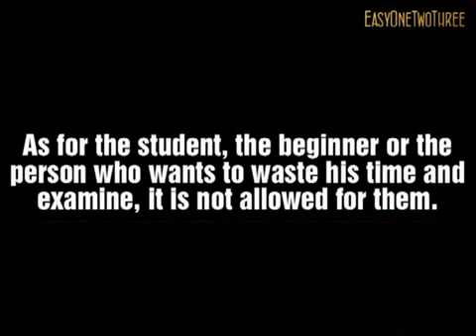Ruling on reading The Bible | Shaykh al Fawzan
An old Easyonetwothree upload, Jazahu Allahu khayran.